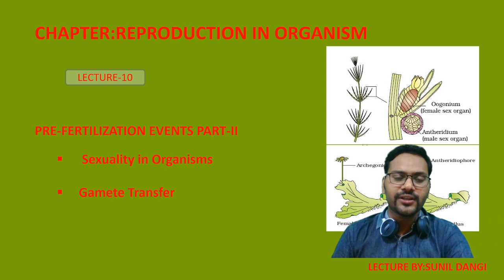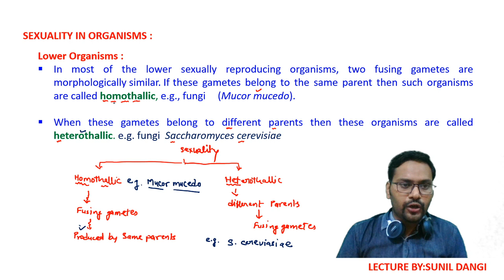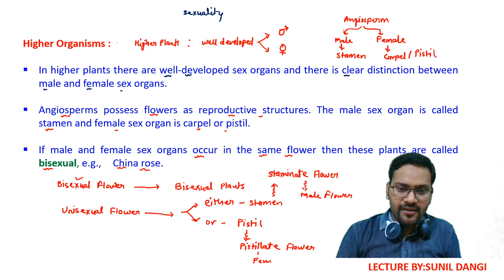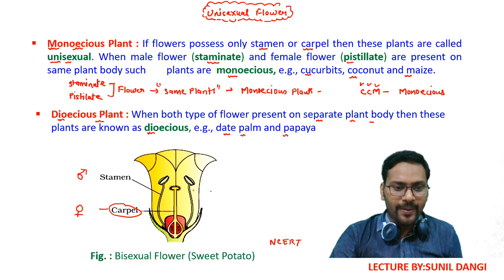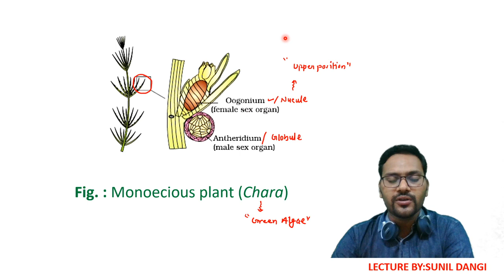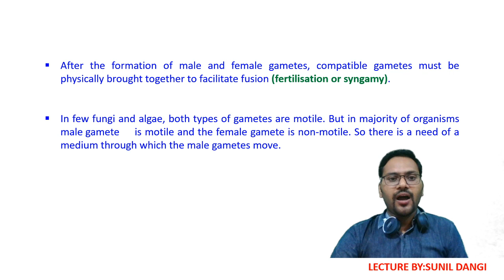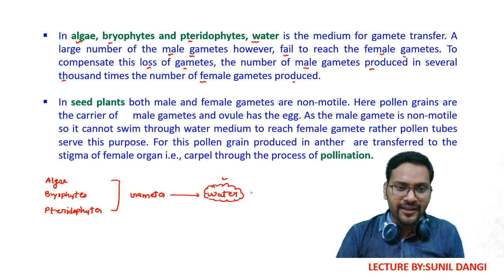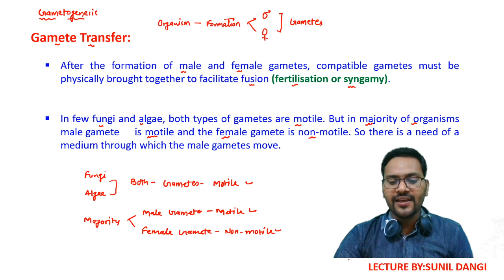L 10 Pre Fertilization Part II Sexuality in Organism ,Gametes Transfer/12 Biology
Pre Fertilization Part  II Sexuality in Organism ,Gametes Transfer/12 Biology/Reproduction in Organism

Organism